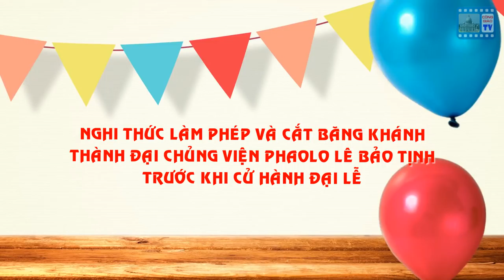ĐẠI LỄ TẤN PHONG GIÁM MỤC GP THANH HÓA GIUSE NGUYỄN ĐỨC CƯỜNG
Mời quý vị xem những video có liên quan:
- Lời chia tay GP Thanh Hóa của Đức TGM GIuse Nguyễn Chí Linh

Những hình ảnh về Đại lễ tấn phong Giám mục Giáo phận Thanh Hóa Giuse Nguyễn Đức Cường ngày 27/6/2018
Trong clip có sử dụng các bài hát: